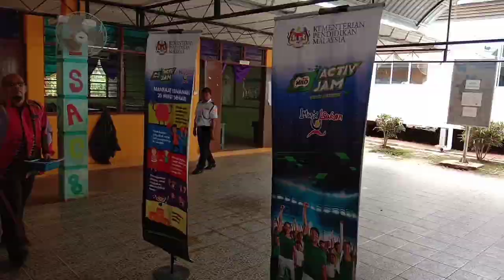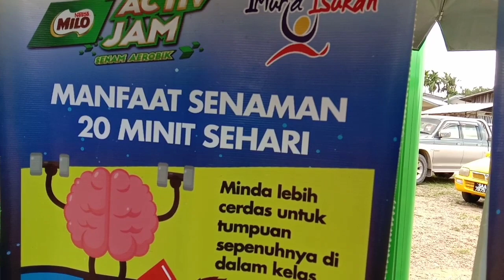Entah apa yang merasuki milo | tenaga untuk melangkah jauh